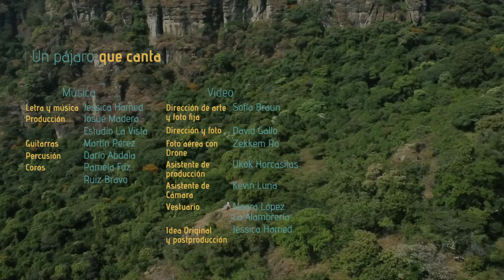Jessica Hamed - Un pájaro que canta [Video oficial]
Un pájaro que canta (2020)

Producción y arreglos: Josué Madera Estudio La Vista
Guitarras: Martín Pérez
Coros: Pamela Fernández Ruiz Bravo
Percusión: Darío Abdala

En el video:
Vestuario: Naara López  La Alambrería
Dirección de arte y foto fija: Sofía Braun
Dirección y foto: David Gallo
Foto aérea con Drone: Zekkem Ro
Guía de locación y asistente producción: Ukok Horcasitas
Asistente de cámara: Kevin Luna
Idea original y post - producción: Jessica Hamed

¡Vamos a volar!